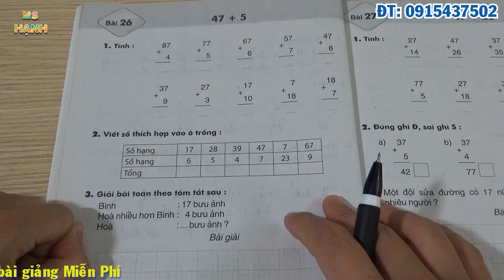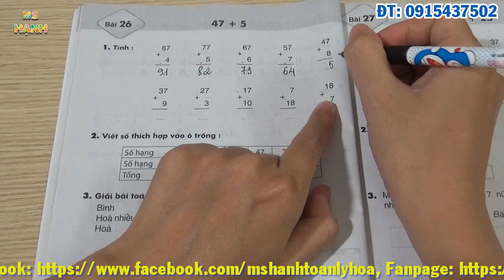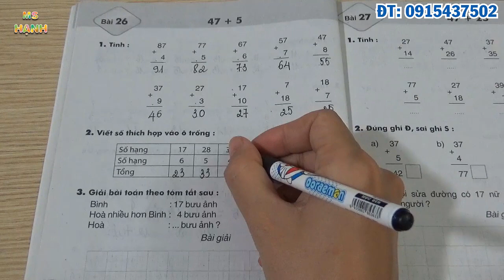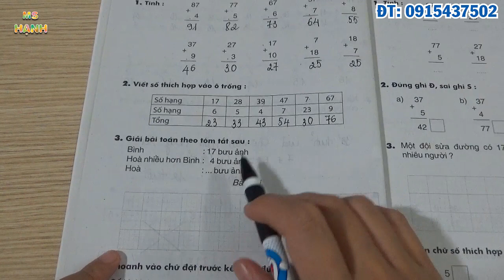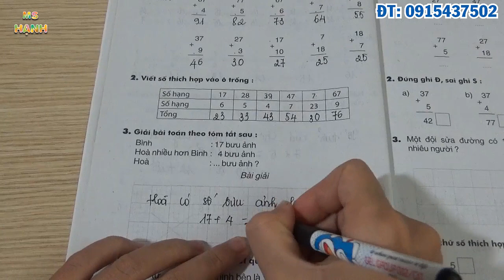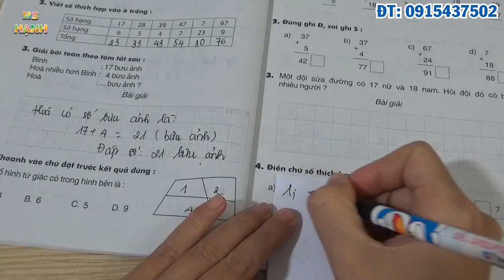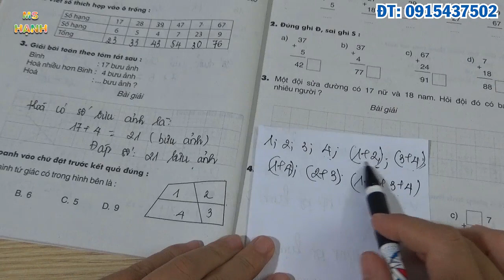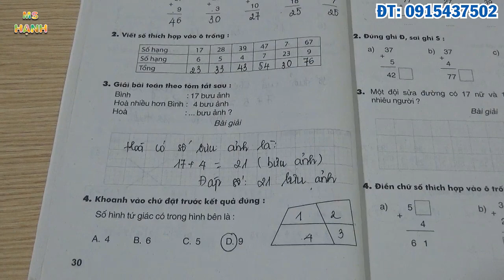[ Vở Bài Tập Toán 2 ] Bài 26 Trang 30: 47+5